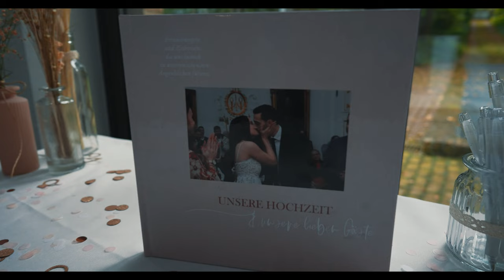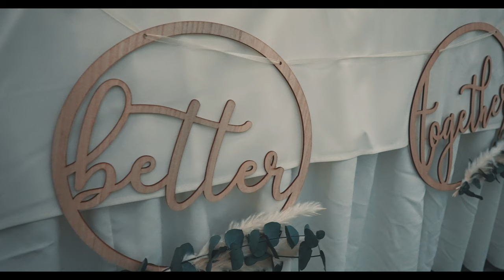Wedding Trailer 🎬 Hochzeitsvideo 🎥 Wedding Film - Boda Española - Cansu&Rafael